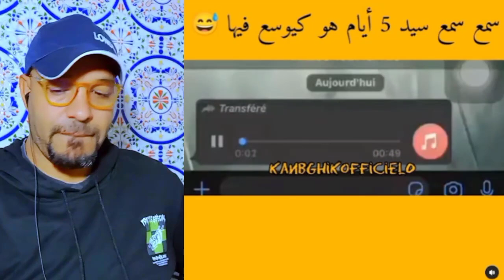نزار قاليك مكتشف البوصتز تزاد فوادى زم ميمكنش مضحكش 😅😂